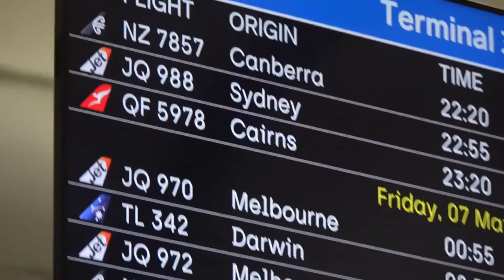ICN AUSTRALIA | My First National Bikini Competition // Full Prep Documentary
✈️This Week We Fly to Sydney For Nationals! ✈️

Would have never thought this would of have happened
Just goes to show, dreams do come true
And you are more capable than you think
Don’t let fear be the thing that holds you back
Sometimes you just need a leap of faith